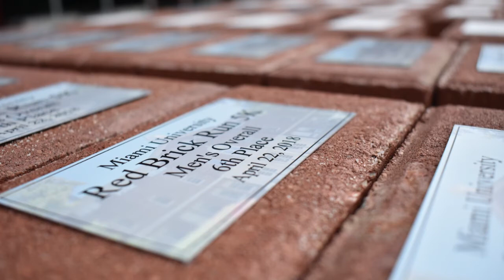Red Brick Run 2018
Miami University
Oxford, Ohio